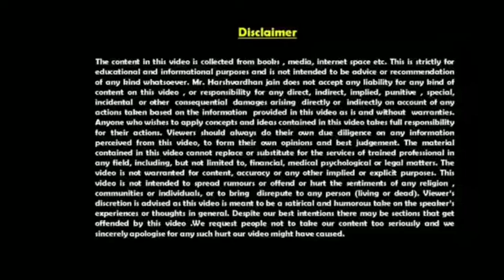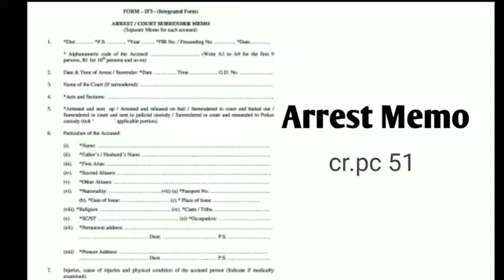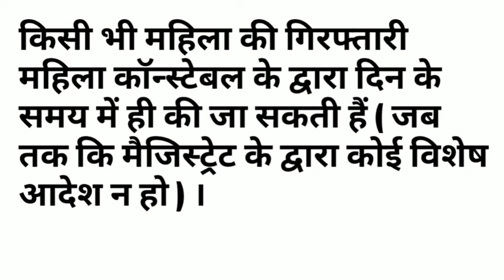गिरफ्तारी पर आपके अधिकार। some legal rights during police in hindi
In this video we have discussed that indian laws. Some legal rights during police arrest in hindi..

And search name is. Adv Reshu Sharma

police adv Reshu Sharma#youtube# educational video#legal rights# laws